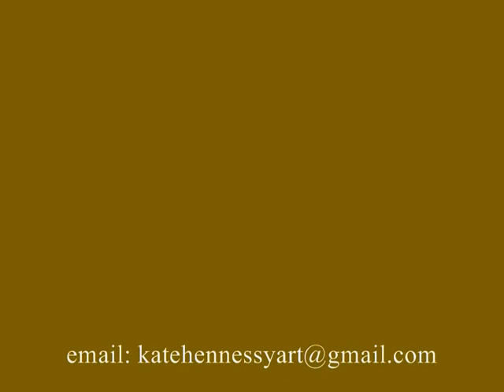Kate Hennessy Artist Gallery 1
Kate has been delighting art lovers with her beautiful paintings for many years. Kate studied at the Limerick school of art in Ireland. After graduating a successful career blossomed. Her work benefits from and is inspired by many Irish, Mediterranean and North African... themes sketched on working trips. The richness of colour and design found there enhances the vibrancy of her palette. There is a joyousness and spontaneity in her work. Bright colours, lively drawing and varied subjects make for a pleasant show. Well observed still life, soft atmospheric landscapes, decorative frieze-like pictures are amongst her many loved art works. Kate has maintained and developed with confidence her own unique and strikingly original style. In her own words "My aim is to create works of beauty, colour, and mystery, which the viewer will never tire of looking at, but will enjoy for many years to come."